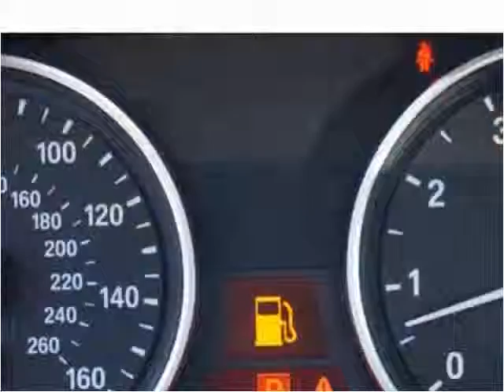2009 BMW 5 Series Used Cars Brockton MA